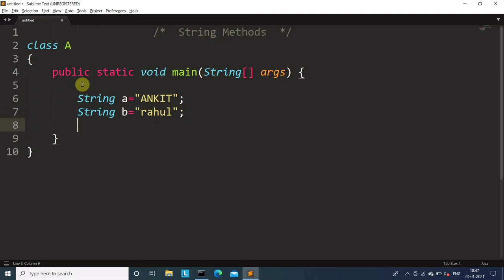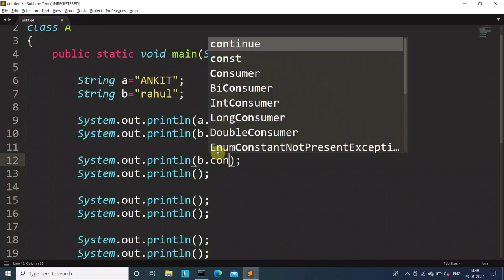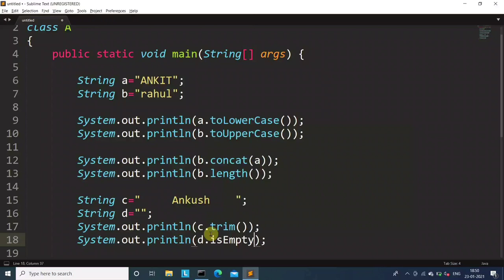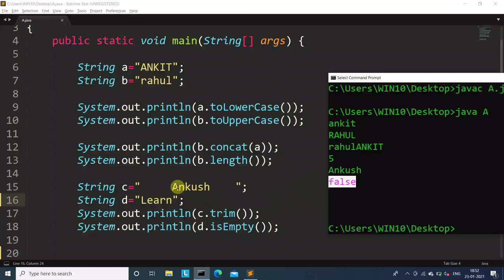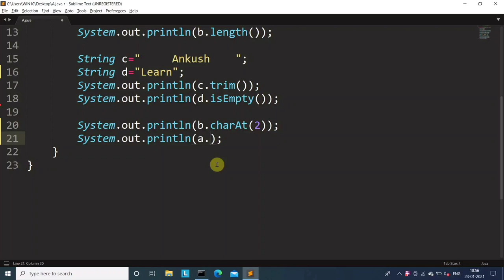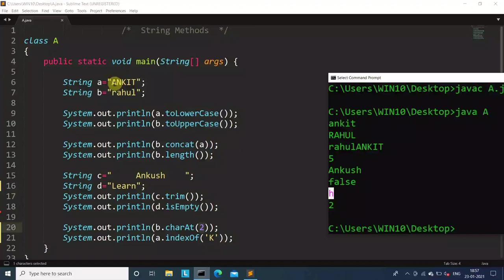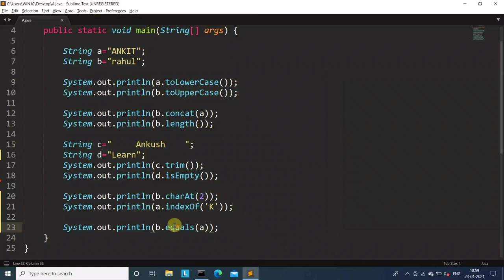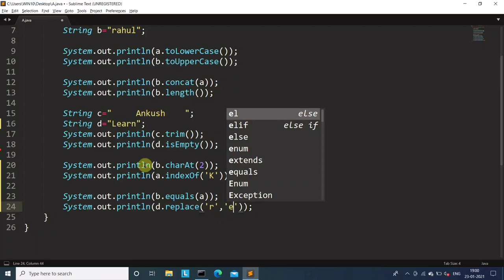String Methods in Java | toLowerCase(), toUpperCase(), concat(), length(), trim(), replace() etc...